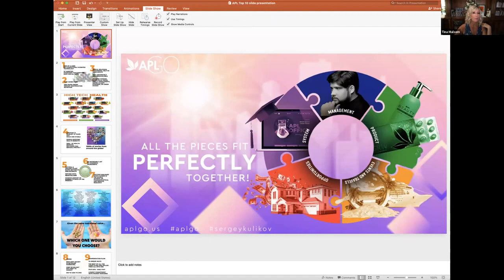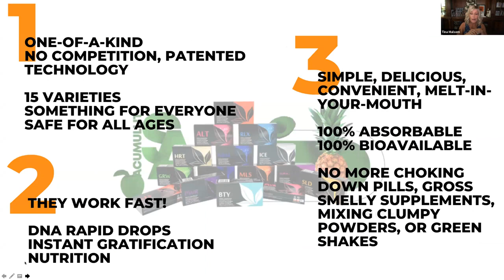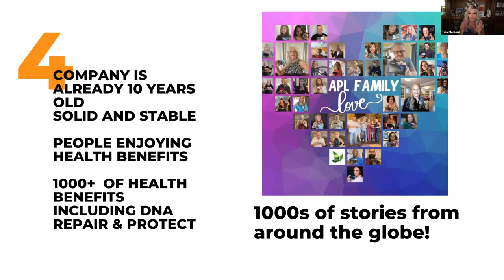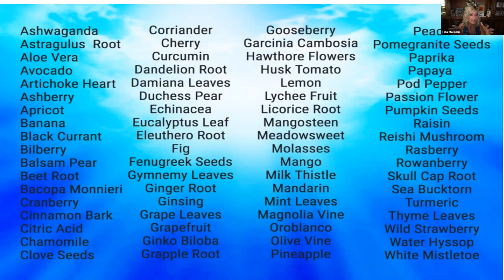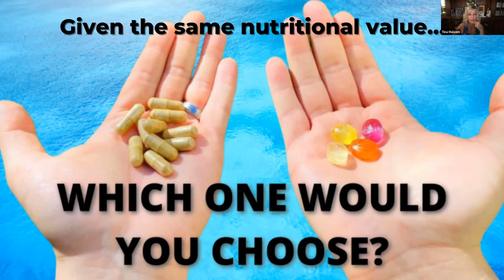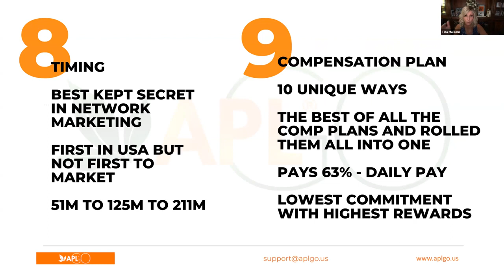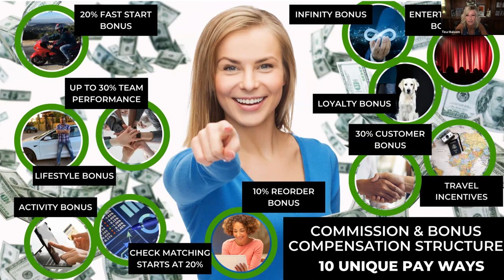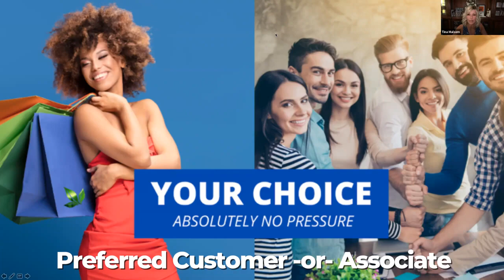10 things You Should Know About APLGO, Ambassador Tina Malsom. 21.10.2022.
APLGO’s Products:
1) Work incredibly fast
Powerful ingredients and the unique technology help you see results almost instantly, due to the optimum nutrient availability.
2) Are easy to use
Unique manufacturing and packaging technologies provide maximum comfort and convenience (you can use our product on the go, on the road, at work, etc.).
3) Are delicious
The unique formula with natural extracts of fruits and berries makes our products taste good. We provide effective healthcare through sweet hard candies!
4) Are made with innovative technologies
All APLGO manufacturing processes, technologies and formulas pass numerous tests, are patented and approved by the leading European and American experts.
5) Contain only safe ingredients

Our products are manufactured without the use of chemicals. They don’t contain stimulants and other harmful substances, including genetically modified products. This means no side effects for the consumer!

APLGO is a 10 year old company out of Moldova.  This company produces an all natural nutritional lozenge that melts in your mouth.

The company has their own manufacturing facility, 26 distribution centers around the world, and has more than 400,000 customers and distributors.

businessforhome.org shows that in 2021 the company produced over $211 million in revenue.

APLGO has possibly the highest commissions paid to the field at 63%.

Aches and pains (mild) STP
Alertness, sharpness BRN
Blood pressure  HRT
Bones SLD
Bowel movement ICE
Breathing patterns ALT
Cardio exercise recovery HRT
Cellular defense HRT
Cellular energy natural GTS
Cellular renewal BTY
Circulation support STP, HRT
Cleansing and elimination response HPR, BRN
Communication (improve) BRN
Concentration BRN
Defense against environmental factors ALT, HRT, BRN
Defense against free radical damage BTY and all of them (negative ions)
Detox processes HPR, BRN
Endurance GTS
Energy GTS, PWR M
Fatigue (ocasional) overcome NRM
Flexibility SLD
Food intake processes and elimination MLS, ICE
Gastrointestinal wellbeing MLS
Gastroesophageal response ICE
Glucose metabolism NRM
Hair vitality GRW, BTY
Immune response ALT, GRW, BTY
Inflammation response from physical overexertion  SLD
Intestinal flora ICE
Insulin response NRM
Mental RLX
Mental focus, clarity, attention, cognition BRN
Mental stamina GTS
Mental stress - manage BRN
Metabolic balance GRW, GTS
Microbial balance MLS
Microvascular system  ALT
Mood revitalized, positive GRW, GTS, PWR M, PWR F
Movement with ease SLD
Nail strength  GRW
Nervous tension STP
Physical discomfort due to overexertion calming SLD, STP
Physical stamina GTS, PWR F
Physical stress recovery STP
Prostate PWR M (purple)
Relaxation RLX
Renewal   MLS
Skin around the eyes BTY
Skin texture, brightness and elasticity BTY
Skin vitality BTY
Sleep patterns RLX
Stomach discomfort soothing ICE
Stress response RLX
Urinary system PWR M
Vascular system HRT
Vision health GRW
Vitality  GTS, MLS, PWR M, PWR F, ALT
Wellbeing Physical PWR F (pink)
Wellbeing Emotional RLX
Wellbeing Overall ALT, GRW
Youthful appearance STP